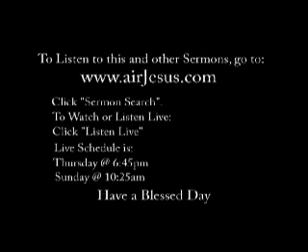Winning with People p3. 2 of 2 Sermon #7474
Pastor C. Elijah Bronner
Winning with People Part 3
Sermon #7474
Listen Live at AirJesus.com
Listen to this and other Sermons anytime at:
TheOnlineWord.com or AirJesus.com